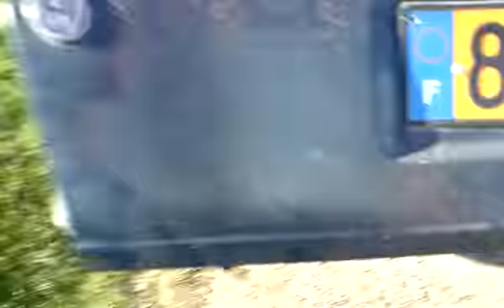la fin de la polo